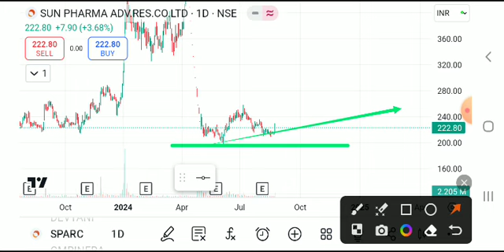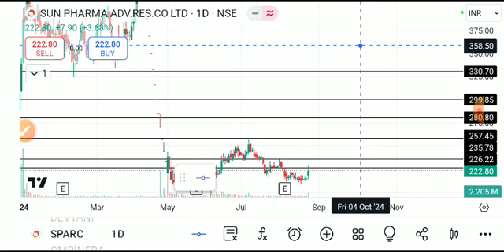SPARC SHARE LATEST NEWS TODAY,SPARC SHARE TARGET,SPARC SHARE ANALYSIS,SPARC SHARE LATEST NEWS